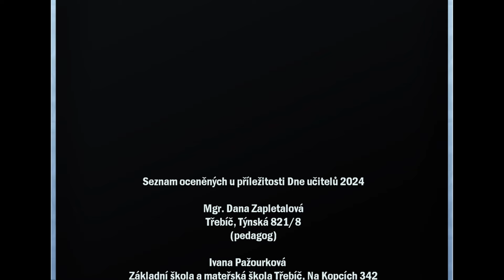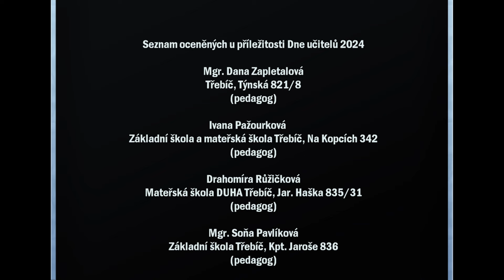Řád bílé křídy udělen patnácti pracovníkům ve školství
Po dvanácté se uskutečnilo předání netradičního vyznamenání určeného školským pracovníkům - Řád bílé křídy...